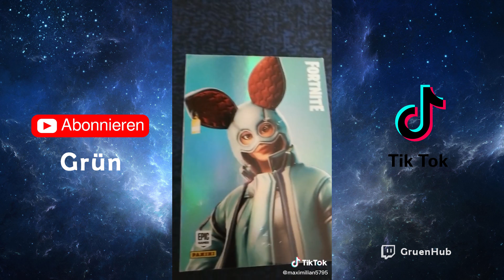German Cringe TikToks #122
▬▬▬▬▬▬▬▬▬▬▬▬ Öffne die Beschreibung ▬▬▬▬▬▬▬▬▬▬▬▬

Falls du dich in dem Video siehst hoffe ich dass du es mit Humor nehmen kannst, weil diese Videos der Unterhaltung dienen. Falls du möchtest dass ich den Inhalt trotzdem entferne bzw. Zensiere, informiere mich über das Video in dem du vorkommst und über die Stelle bei folgender E-Mail

Mein Epic Games - Creator Code: GRUEN_YT